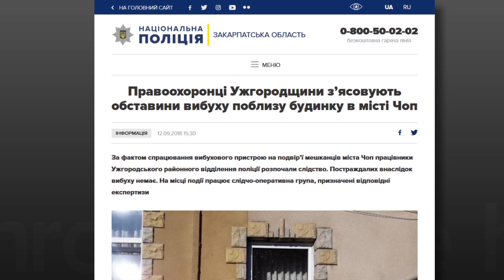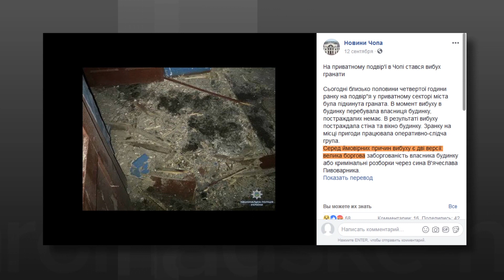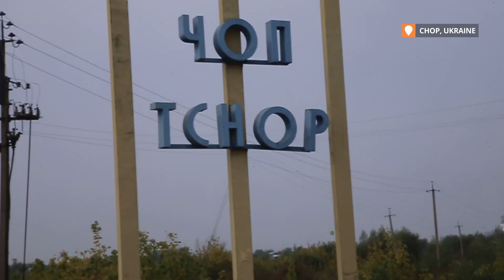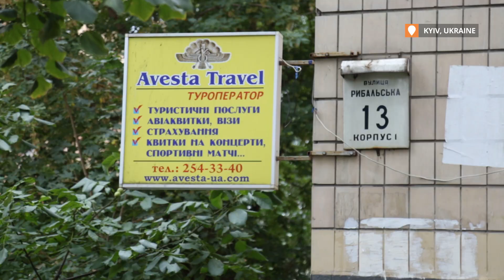Hometown of Viacheslav Pivovarov, the Man Behind Babchenko Case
The case of Russian journalist Arkady Babchenko and his planned assassination became even stranger when, on September 12, a video surfaced on the web claiming that the whole story was nothing more than Ukrainian government’s attempt to scare journalists in Ukraine and a step in government officials’ malicious plan to overthrow the president.

The man who appeared in the video claimed that he is Viacheslav Pivovarnik who, according to the Ukrainian investigation, ordered Babchenko’s murder in May. This man revealed that he’s been working for the Security Service of Ukraine (SBU) since 2010 and that the other alleged accomplice in the case, Borys Herman (who has now been convicted to 4.5 years), was forced to testify. “Pivovarnik” also claimed that there has been an “attempt to murder him” when, early on September 12, an explosion occurred outside his parents’ house in the western Ukrainian town of Chop.

Many have doubts over the allegations made in the video and whether the man in it is indeed Pivovarnik. The SBU told Hromadske that while it could be the real Pivovarnik, the claims are “fabricated.”

Hromadske traveled to Chop to find out how much truth there is to this latest twist.